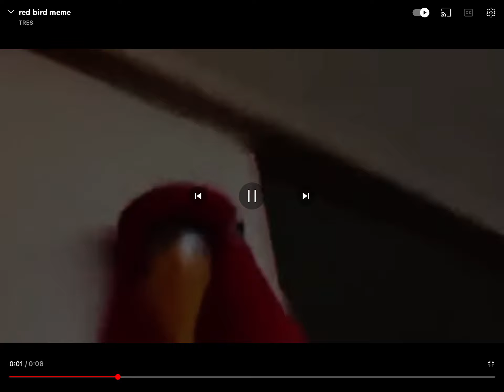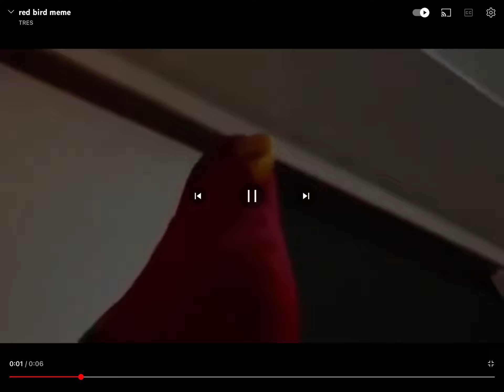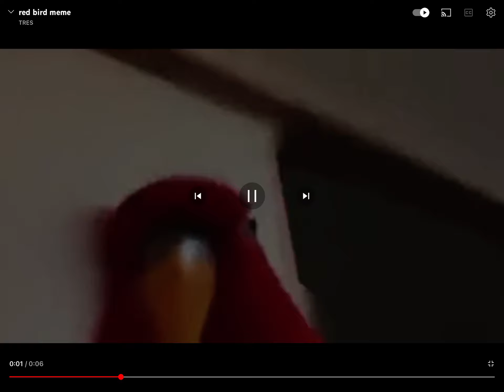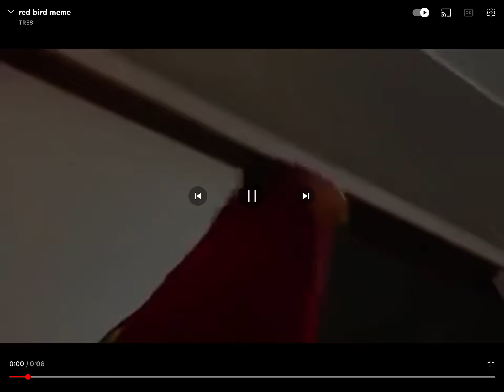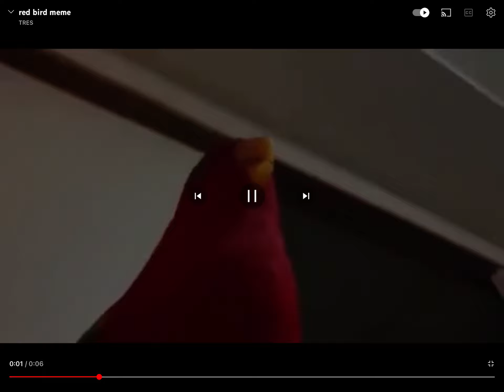Red Birb wewewe